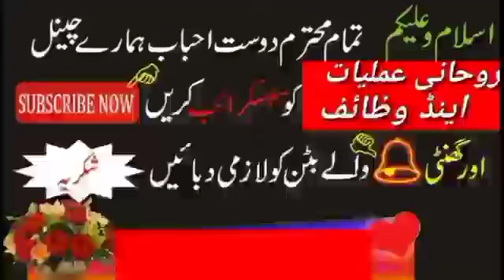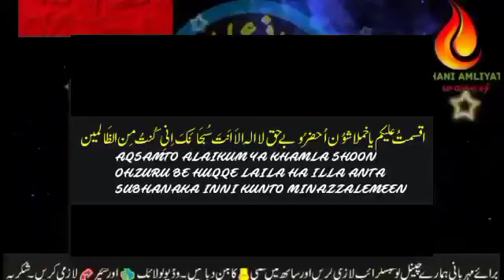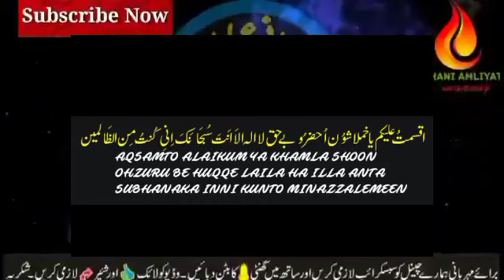30 Minuts Mein Mokil Ki Hazri Karen